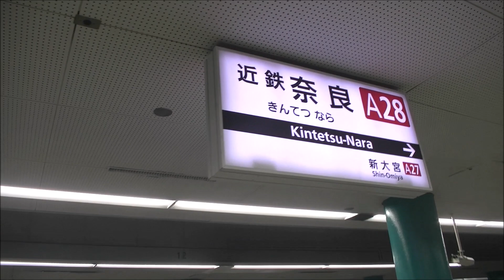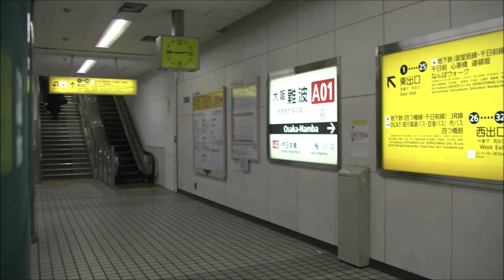【前面展望動画】近鉄奈良線 快速急行 奈良→大阪難波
奈良→大阪難波の前面展望動画です。